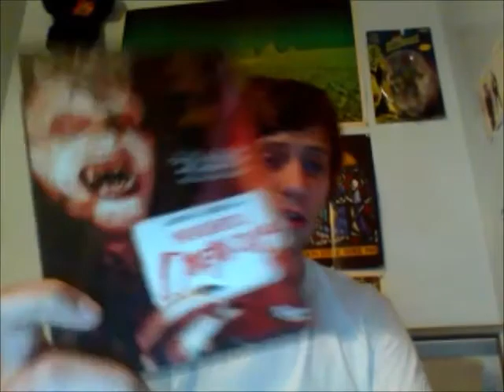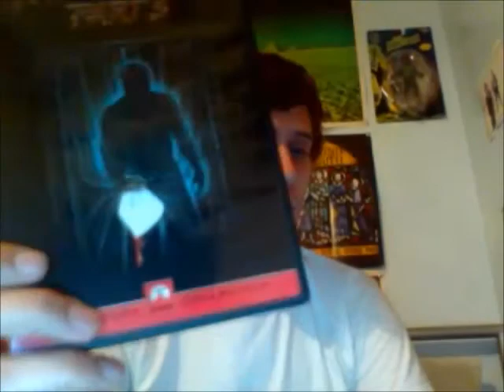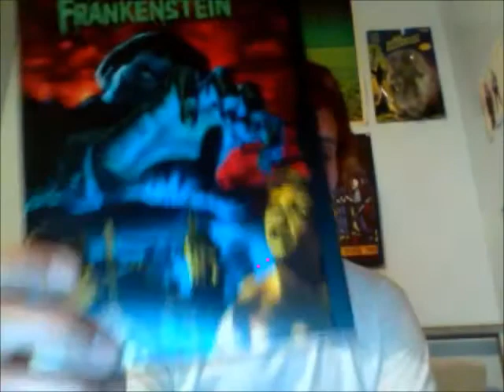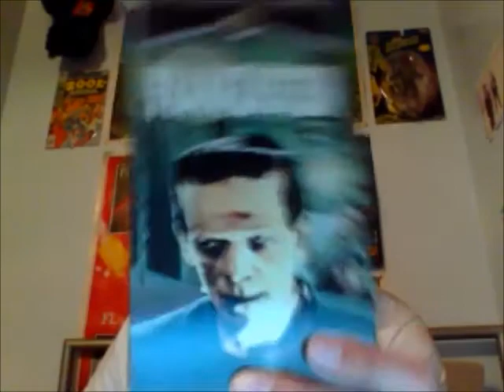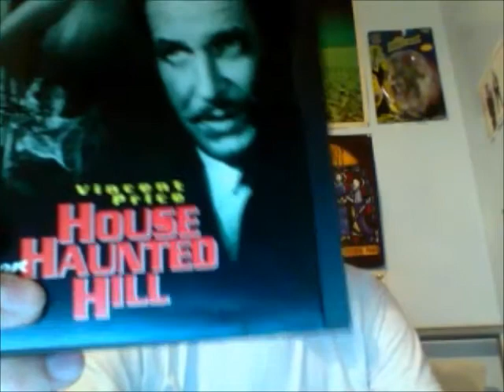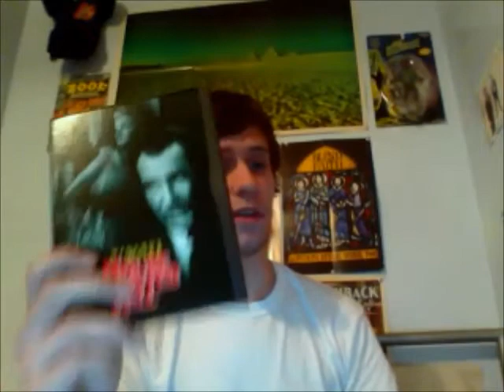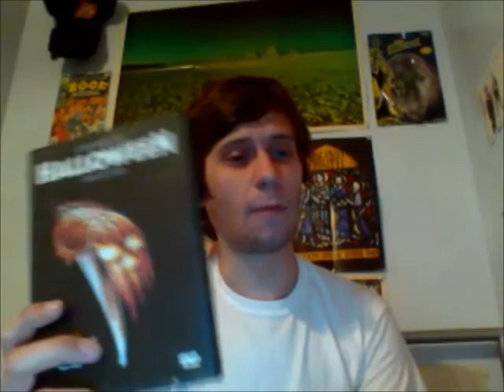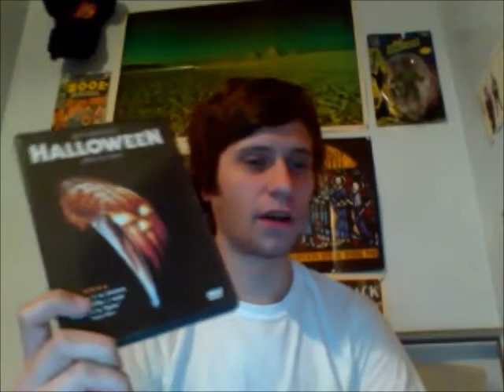Top 10 Movies To Watch On Halloween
The top ten films I would recommend to anyone to watch if you wan't a very fun & frightful movie filled Halloween.

1. Halloween
2. Halloween 4
3. Night of the Living Dead
4. House on Haunted Hill
5. Dracula
6. Frankenstein
7. The Curse of Frankenstein
8. Friday the 13th Part 3
9. Evil Dead
10. Night of the Demons